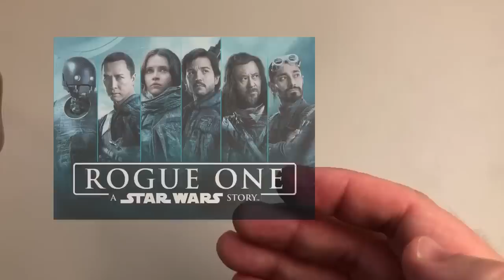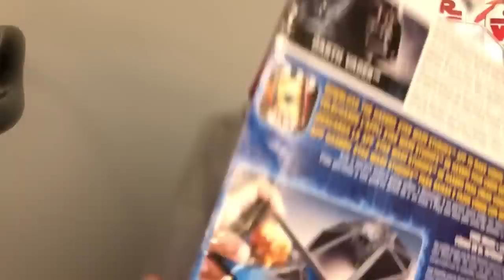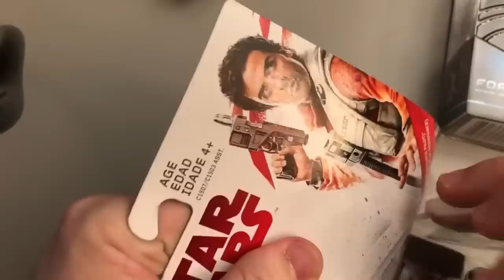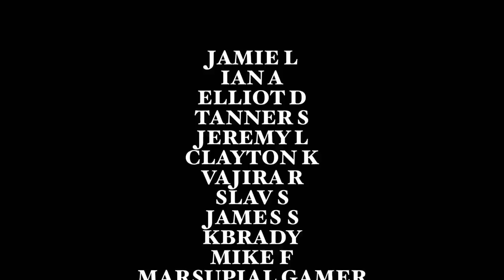Thoughts about ROGUE ONE. Disney CAN do STAR WARS.